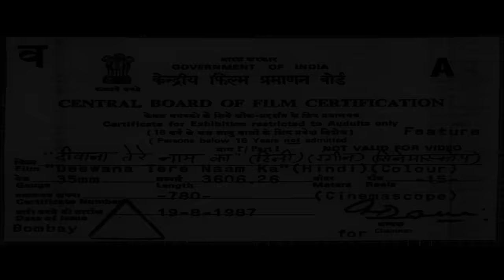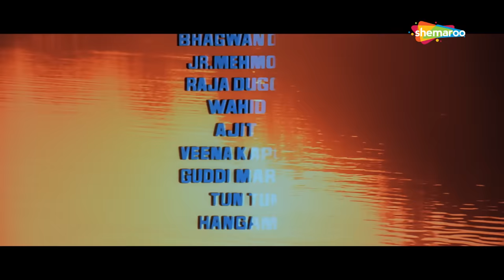Deewana Tere Naam Ka (HD) | Mithun Chakraborty | Denny | Bollywood Old Action Movies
Shankar and Shambhu are close friends, who live together in the same house with Shankar's mom. Shankar ferries people in his boat, while Shambhu chops trees for a living. Their friendship, habits, and hobbies are the same, so much so that both fall in love with the same young woman, Reshma. But Reshma gives her heart to Shankar, and decides to marry him. This angers Shambhu, and he decides not to have to do with Shankar and his mom anymore. Then the Thakur's new-found son decides to close the ferries, and operate a motorized boat. He challenges Shankar to a race, with the loser having to leave the community and the profession, to which Shankar agrees. How will Shankar be able to fare against a newer, motorized boat, and especially when the race has been rigged by the Thakur's son, and Shankar's new enemy - Shambhu.

Bollywood Comedy
Follow us on:

Bollywood Music
Follow us on: